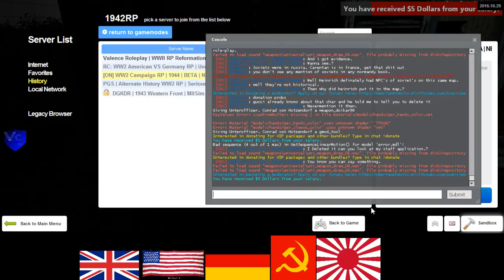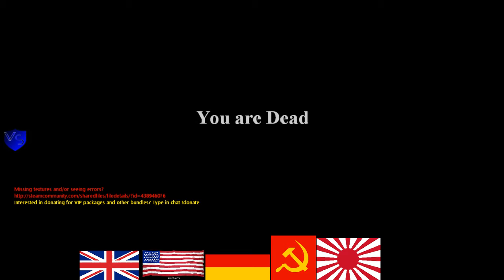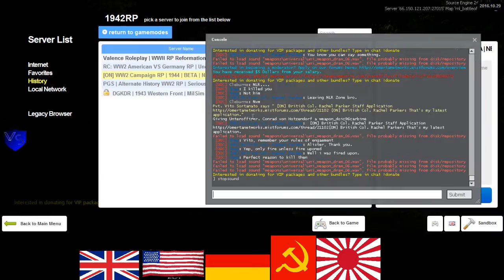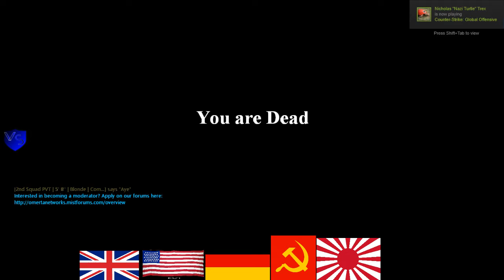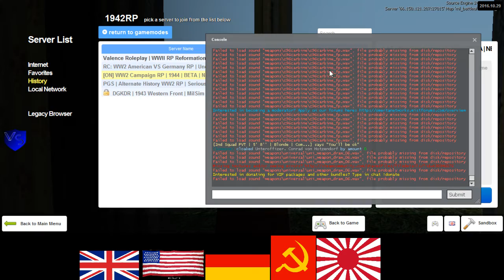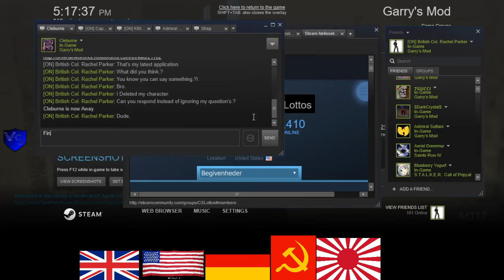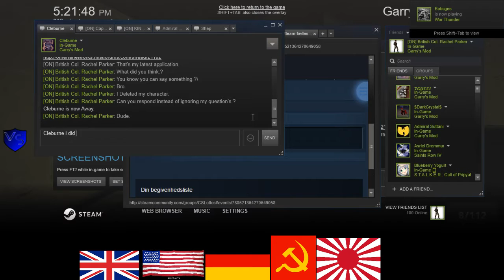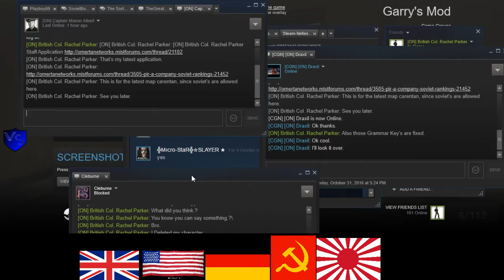ON 1944 US RP 8 4